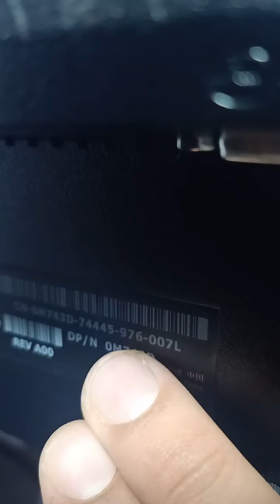Dell monitor order to Mr Rolly from Calbayog City